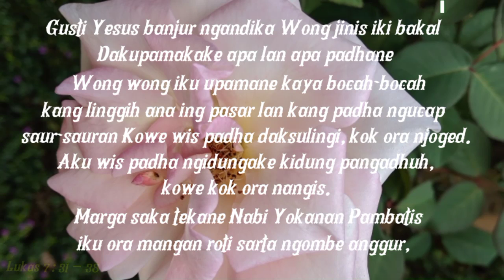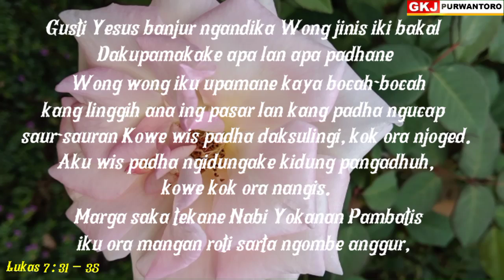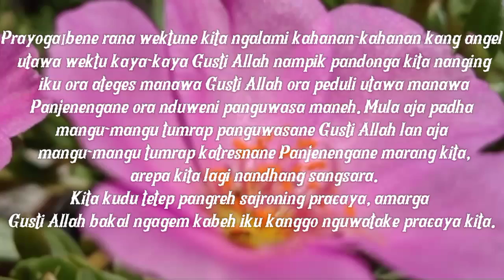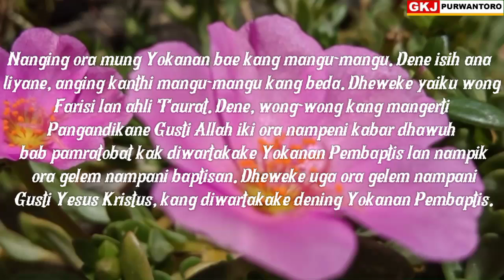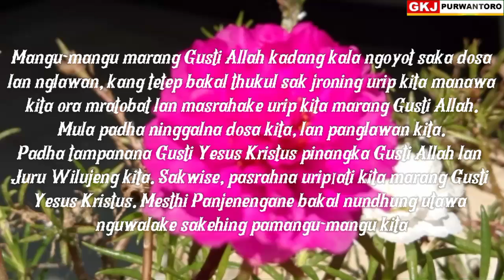RENUNGAN PADINAN KLASIS WONOGIRI, Rabu Legi, 14 Juli 2021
Pdt. Yehezkiel Prasetya Adi – GKJ Bahtera Kasih Eromoko
Kawaos dening Toni Himawan – mahasiswa PPL UKSW
Waosan : Lukas 7 : 31 – 35
 Gusti Yesus banjur ngandika : “Wong jinis iki bakal Dakupamakake apa lan apa padhane?
 Wong-wong iku upamane kaya bocah-bocah kang linggih ana ing pasar lan kang padha ngucap saur-sauran : Kowe wis padha daksulingi, kok ora njoged. Aku wis padha ngidungake kidung pangadhuh, kowe kok ora nangis.
 Marga saka tekane Nabi Yokanan Pambatis iku ora mangan roti sarta ngombe anggur, kowe banjur calathu : Iku wong kepanjingan dhemit.
 Sawise iku Putraning Manungsa rawuh, Panjenengane dhahar lan ngunjuk. Kowe banjur calathu : Delengen, iku rak wong grangsangan lan karem anggur, kancane para juru-mupu-beya lan wong dosa.
 Nanging kawicaksananing Allah iku kabenerake dening sakehing wong kang padha nampani.

AJA MANGU-MANGU MARANG PANGWANING GUSTI YESUS

Prayoga/bene rana wektune kita ngalami kahanan-kahanan kang angel utawa wektu kaya-kaya Gusti Allah nampik pandonga kita nanging iku ora ateges manawa Gusti Allah ora peduli utawa manawa Panjenengane ora nduweni panguwasa maneh. Mula aja padha mangu-mangu tumrap panguwasane Gusti Allah lan aja mangu-mangu tumrap katresnane Panjenengane marang kita, arepa kita lagi nandhang sangsara.
Kita kudu tetep pangreh sajroning pracaya, amarga Gusti Allah bakal ngagem kabeh iku kanggo nguwatake pracaya kita.
Nanging ora mung Yokanan bae kang mangu-mangu. Dene isih ana liyane, nanging kanthi mangu-mangu kang beda. Dheweke yaiku wong Farisi lan ahli Taurat. Dene, wong-wong kang mangerti Pangandikane Gusti Allah iki ora nampeni kabar/dhawuh bab pamratobat kak diwartakake Yokanan Pembaptis lan nampik ora gelem nampani baptisan. Dheweke uga ora gelem nampani Gusti Yesus Kristus, kang diwartakake dening Yokanan Pembaptis.
Dene gumunggung ndadekake dheweke ora ngrumangsani yen awake sawijining wong dosa kang kudu nampani pangapuraning dosa. Rancanganing Gusti Allah kang nglewati Yokanan Pembaptis lan bab karawuhane Sang Mesias, dheweke ninggalke babar pisan. Dheweke gumunggung lan ora gelem mratobat. Manawa dheweke wicaksana, dheweke bakal wanuh marang kabenerane Gusti Allah lan butuh kanggo mratobat.
Mangu-mangu marang Gusti Allah kadang kala ngoyot saka dosa lan nglawan, kang tetep bakal thukul sak jroning urip kita manawa kita ora mratobat lan masrahake urip kita marang Gusti Allah. Mula padha ninggalna dosa kita, lan panglawan kita. Padha tampanana Gusti Yesus Kristus pinangka Gusti Allah lan Juru Wilujeng kita. Sakwise, pasrahna urip/ati kita marang Gusti Yesus Kristus. Mesthi Panjenengane bakal nundhung utawa nguwalake sakehing pamangu-mangu kita.

Pandonga :
Dhuh Gusti, mugi Paduka pitulungi kawula supados tansah anggadahi raos lan pikiran ingkang wening dhumateng sesami kawula. Amin